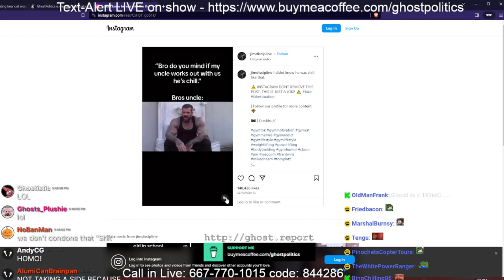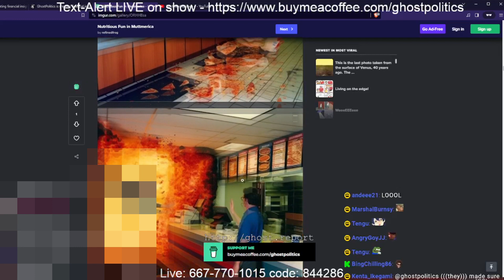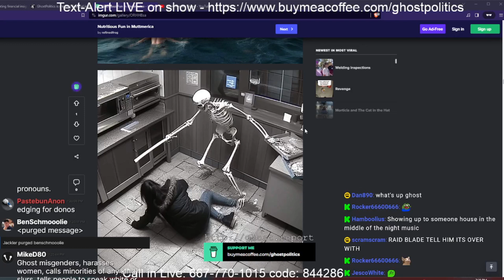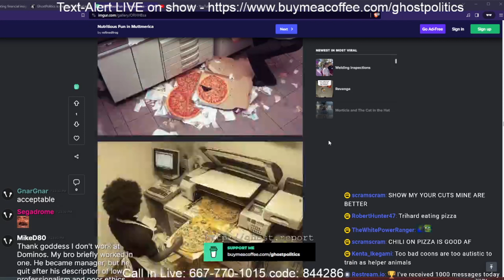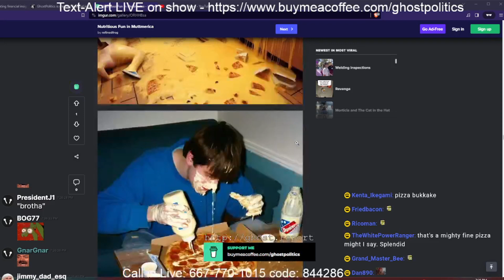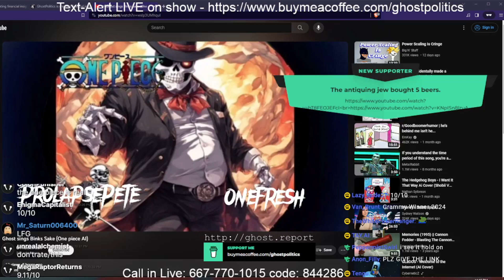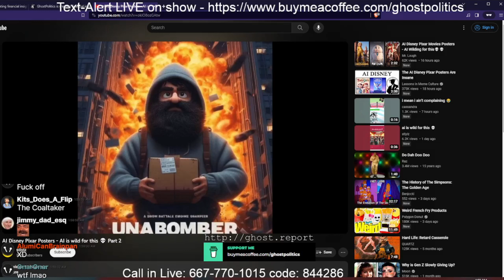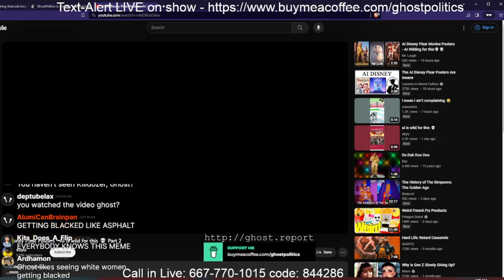Reality Status: Destroyed (The Ghost Show 345 Highlights)